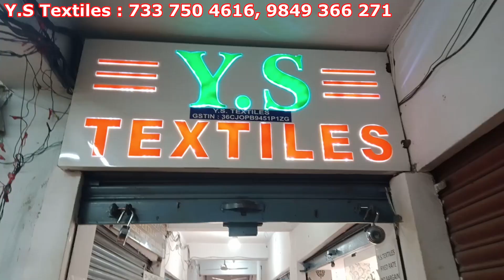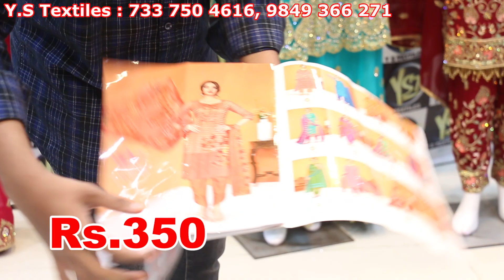Cheap & Best Suits ₹ 285 Only | Dress Materials, Gharara Sharara, Lehenga Choli | YS Textiles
Branded Cotton Catalogue Suit Rs.285, Pakistani catalogue Suits Best Quality, Readymade Pranjul Suits 6 designs, french to french Embroidery Work Suit, Designer Embroidery Stone Work Suit, Designer Catalogue Self Print Suits, Heavy Zarkan Stone handwork gharara, full embroidery Stone handwork Gharara, Peplums With lehenags

Shop Address :
Y S Textiles
21-1-661 Sattar Market,
Third Floor Shop no 1& 2 ,
Rikab Gunj Hyd
Wholesale Retail

Hello Hyderabad Channel is providing Inforamation related to Hyderabad Wholesale, Retail Market.